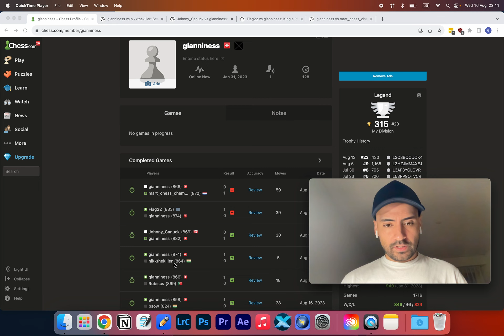Day 37: Journey to 2000 ELO (Games Analysis) - Sometimes, I should probably just resign.